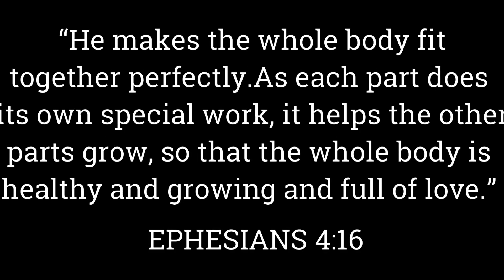my husbands first time building a snowman || life with nelly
We got snowed in and tried to make the best use of our time.